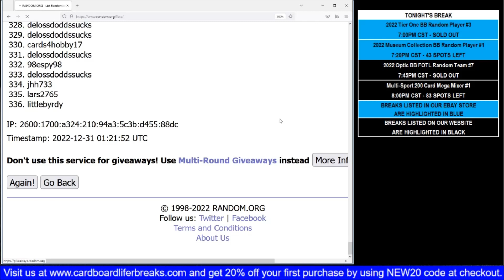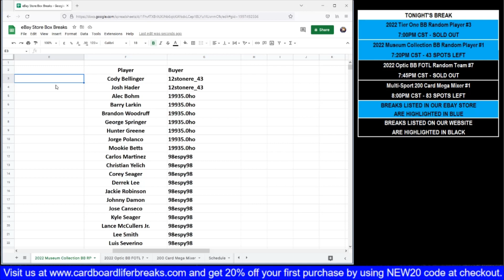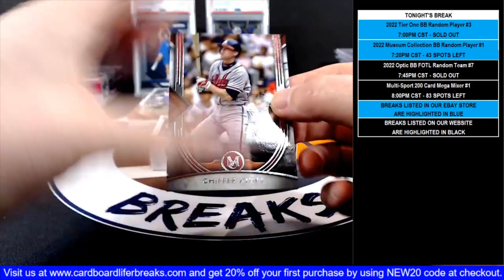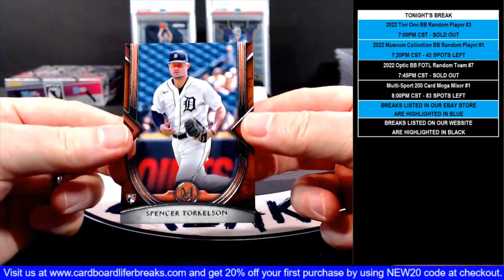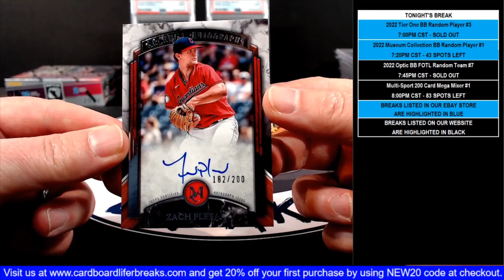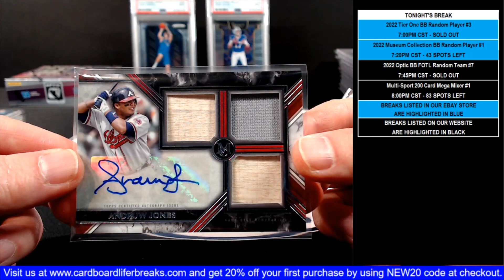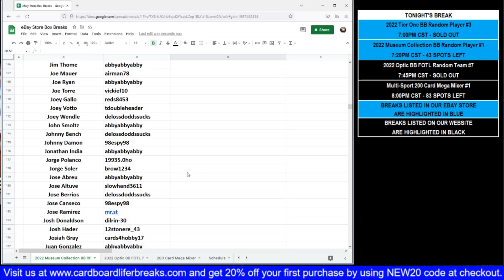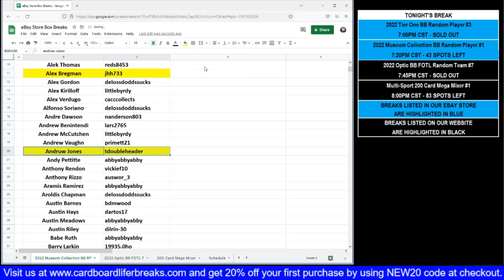2022 Museum Collection Baseball 12-30-2022 eBay Store Random Player 1 Box Break #1